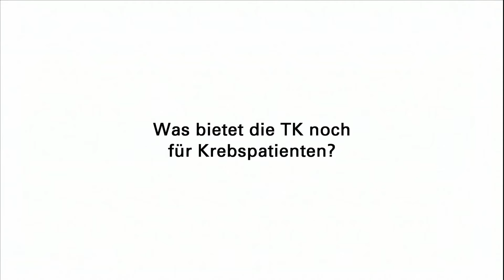Klaus Rupp im Interview | Sport als Therapie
0:09 Sport als Therapie - warum bietet die TK das an?
0:39 Welche Erfahrungen haben Sie bisher gemacht?
1:14 Was bietet die TK noch für Krebspatienten?
1:42 Sporttherapie via Internet - geht das überhaupt?

Jahr für Jahr erfahren 500.000 Menschen in Deutschland, dass sie an Krebs leiden - traurige Spitzenreiter sind Brustkrebs bei Frauen und Prostatakrebs bei Männern. Aktuelle Studien zeigen jetzt, dass Tumorpatienten mit ihrer Erkrankung besser und länger leben können, wenn sie sich schon in der akuten Krebstherapie unter ärztlicher Aufsicht gezielt bewegen. Gute Erfahrungen gibt es mit "Sport als Therapie" schon bei Diabetes und Herz-Kreislauf-Erkrankungen - deshalb weitet die TK dieses Angebot "Sport als Therapie" jetzt bundesweit als telemedizinische Anwendung aus.